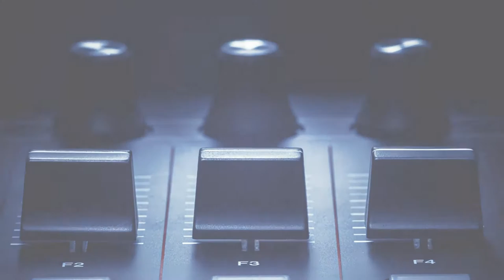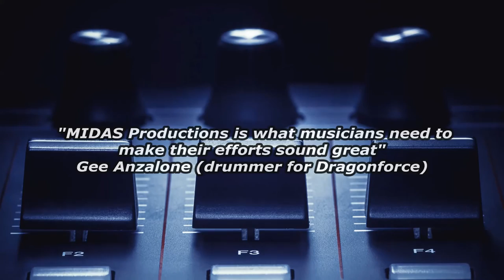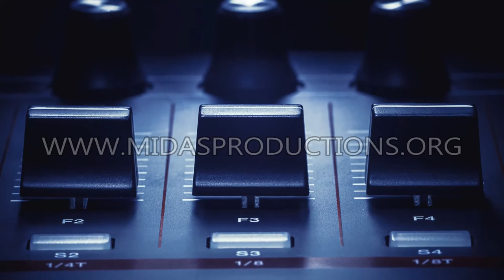MIDAS Productions - Skyline In The Mist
Here's another track from MIDAS Productions: "Skyline In The Mist"! An evocative orchestral track with a hybrid electronic vibe.

Written and produced by MIDAS Productions, mixed by Cristiano Trionfera.